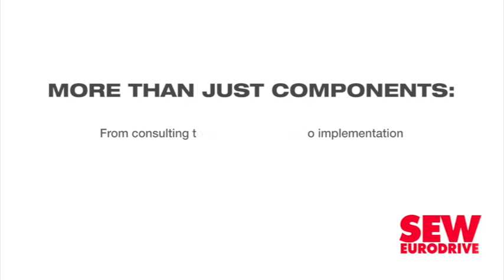New Kredo Mobility digital solution aims to mitigate auto sector challenges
Industry veteran and Kredo Mobility founder and CEO Kriben Reddy has launched a new digital solutions service aimed at tackling some of the challenges the automotive sector has battled for many years, including fraud, high costs and deteriorating consumer creditworthiness.